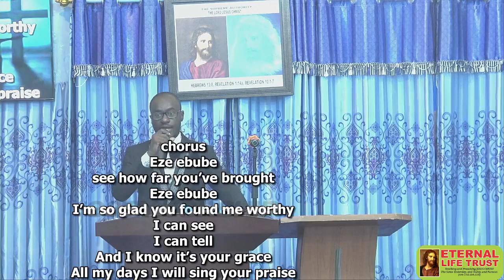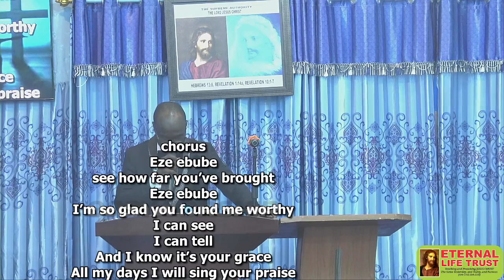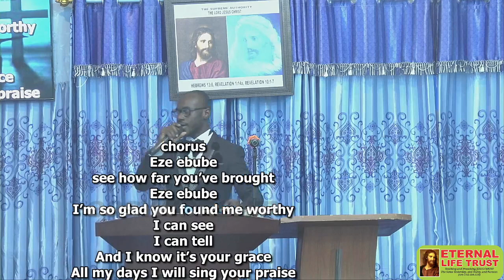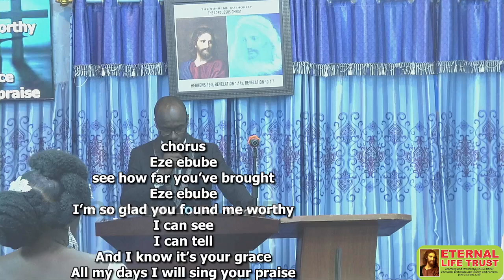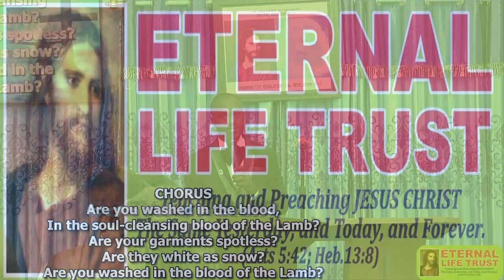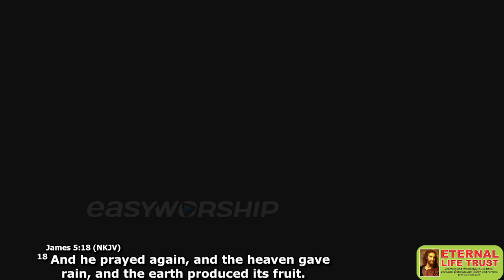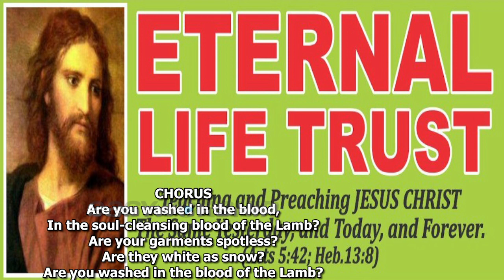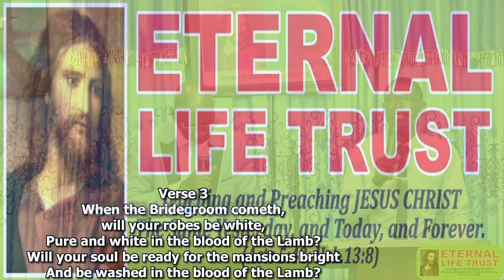2024-02-25 Sunday || Thy Prayer Is Heard Pt.4 || Bro. Daniel Ekow Pasos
1) This video has no negative impact on the original works (it will actually be positive for the owner)
2) This video is for religious and inspirational purposes.
3) It is not transformative in nature
4) We only used bits and pieces of the original content to get our message across where necessary

0:00 Song Service
57:25 Child Naming and Dedication Service
1:11:10 Preaching Service